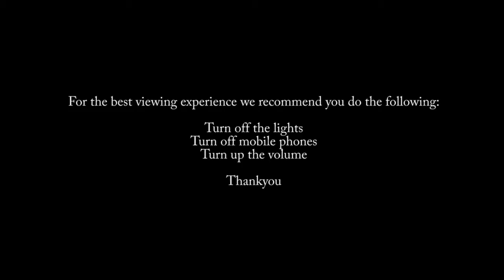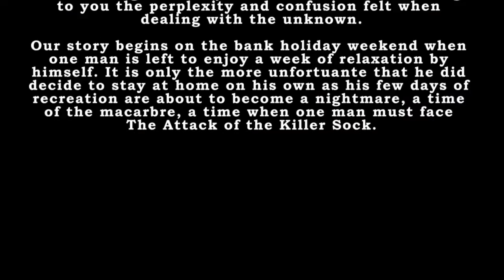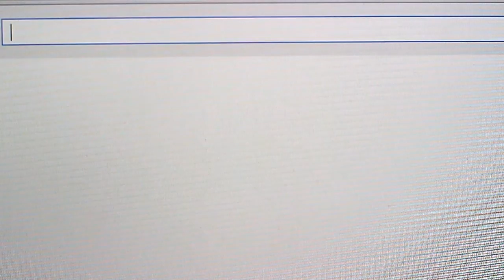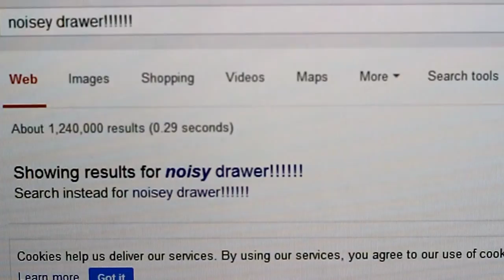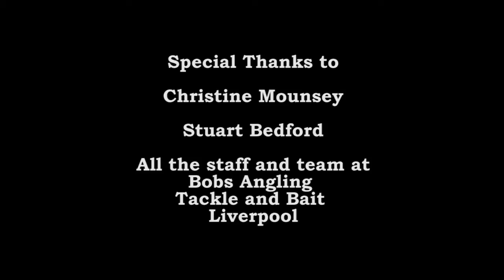Attack of the Killer Sock (British Horror Movie)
British Horror Movie (2014)

A man decides to stay at home whilst his wife and baby spend the week visiting the grandparents. Unfortunately his desired week of relaxation is about to become his worst nightmare.

Starring, Written, Edited and Directed by Alexander Williams

Track Titles - Long Note One, Long Note Two, Aftermath, Lost Frontier